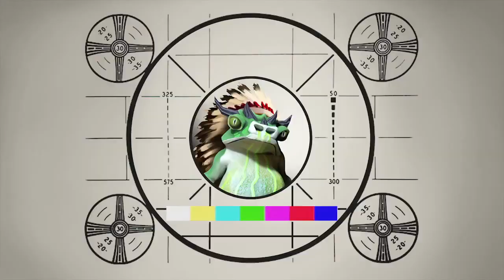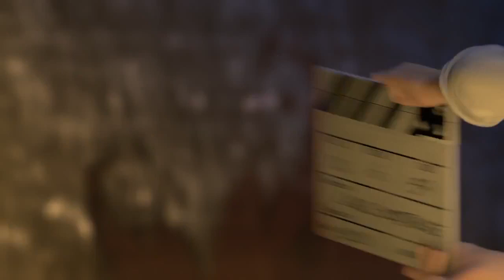The Mighty Quest for Epic Loot - E3 2013 Blooper Reel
Watch as Sir Painhamer takes players behind the scenes of his E3 video as well as announces the start of the free beta.

Follow The Might Quest for Epic Loot at GameSpot.com!